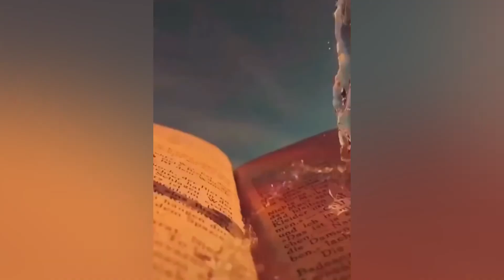Aesthetic videos 💗| must watch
Aesthetic videos